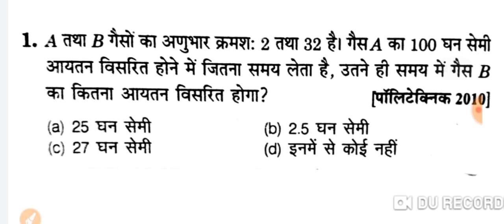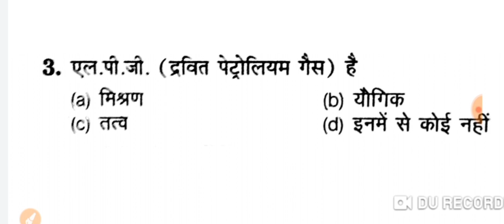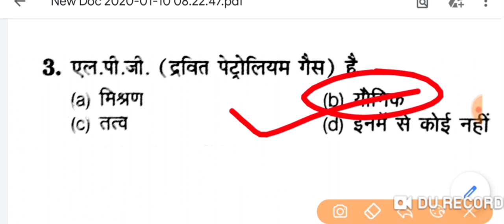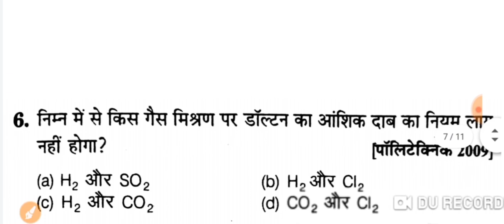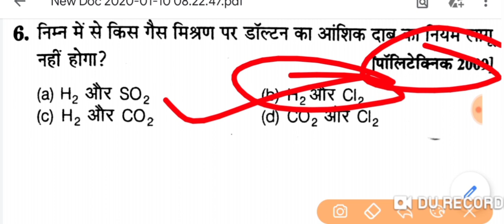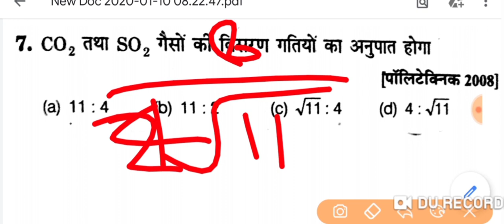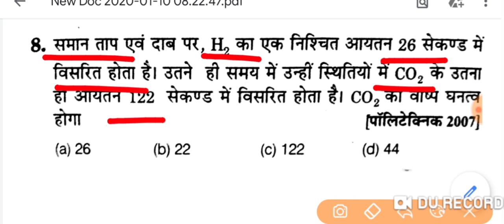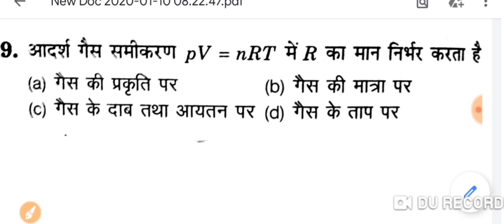polytechnic entrance exam preparation 2020,jeecup 2020,chemistry imp question gases law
धन्यवाद।